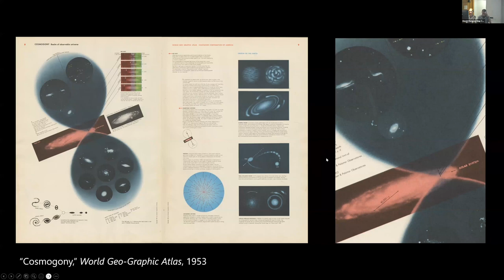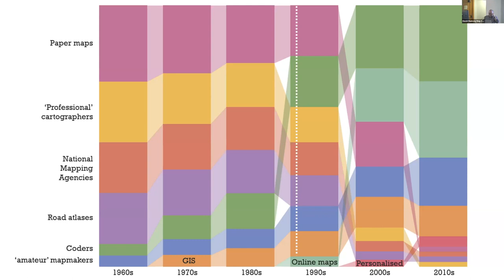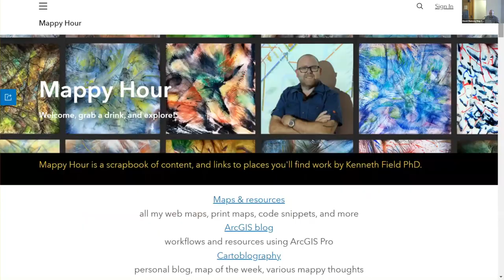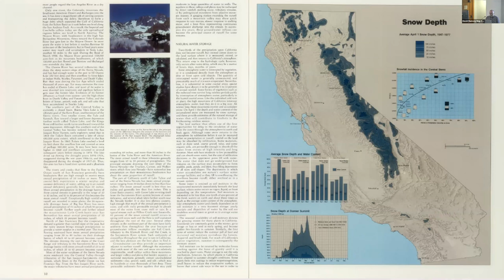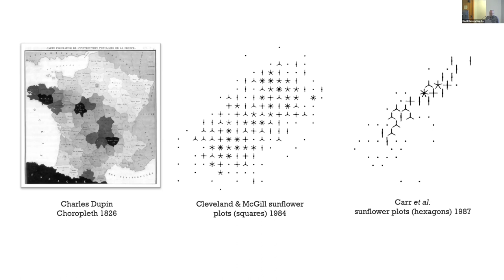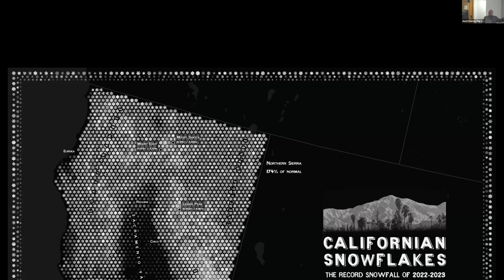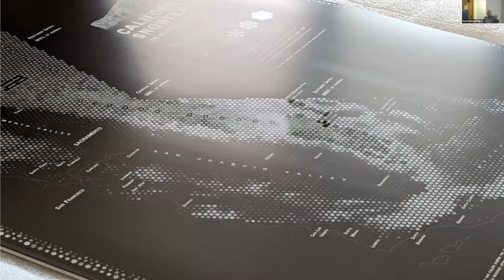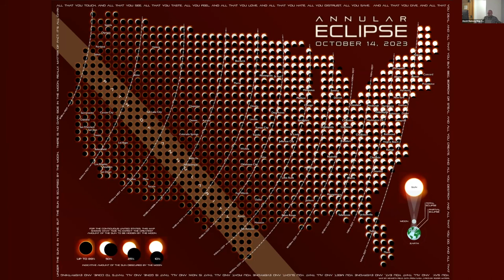Ken Field: Barry Lawrence Ruderman Conference on Cartography IV (2023)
Ken Field, Esri: Californian Snowflakes

Ken Field is a permanently recovering academic from the UK with a Bachelors in cartography and PhD in GIS. He grew tired of faculty meetings and the incessant hunt for research funding, ditched his 20-year academic career, and moved to the US where he talks and writes about cartography, teaches map design, and makes maps at Esri in California. As a passionate educator he helps people make better maps. He has presented and published an awful lot, and is author of two award-winning books, Cartography. (2018), and Thematic Mapping (2021). He’s active on social media and served as Chair, and now Vice-Chair, of the ICA Map Design Commission. He also served as Editor of The Cartographic Journal for 9 years, and is on the Editorial Board of the International Journal of Cartography. He’s won a few awards for maps, books, teaching, and kitchen tile designs. He teaches a MOOC on Cartography which has so far had over 200,000 participants, which is the largest classroom he’s taught in. He is co-founder of mappery.org. He snowboards (reasonably), plays drums (badly) and is a long-suffering supporter of his home-town Premier League football team Nottingham Forest. Maps are his passion, and his profession.

David Rumsey Map Center, Friday, October 20th, 2023